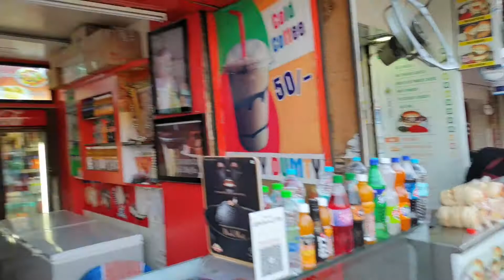Survey of loksabha election in Indore Pt4